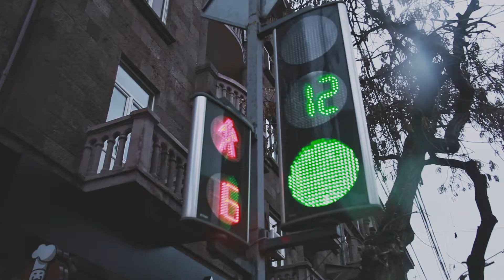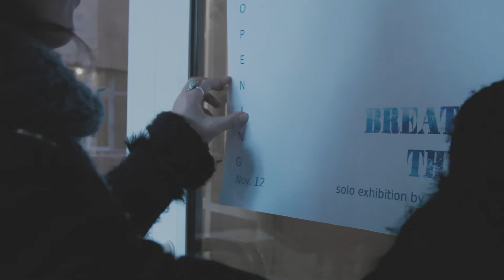seaLESS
A short film by Parandzem Vardanyan

Music used in film - 1. J. S. Bach Cello Suite No.1 in G (performed by Mischa Maisky)
                                    2. Philip Glass - Koyaanisqatsi - Vessels

Poem used in film - “Sealess city” by Sareh Dastaran